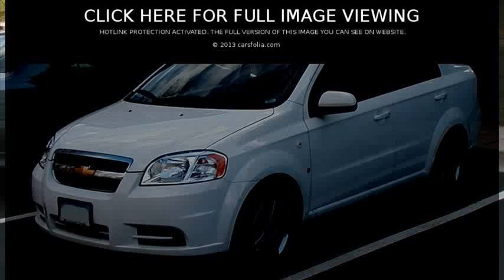chevrolet aveo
used chevrolet aveo
chevrolet aveo 2006
chevrolet aveo crash test
2004 chevrolet aveo
chevrolet aveo review
chevrolet aveo mpg